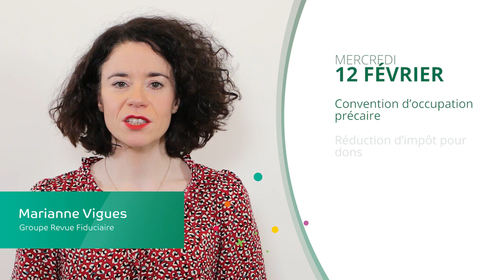Convention d’occupation précaire, Réduction d’impôt, Réforme des retraites - JT du 12/02/20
À la une du JT d’actualité juridique de La Revue Fiduciaire de ce mercredi 12 février : Convention d’occupation précaire, Réduction d’impôt pour dons, Réforme des retraites

Sources et références par ordre d’apparition à l’écran :
- Cass. civ., 3e ch., 14 novembre 2019, n° 18-21297 D ; c. com. art. L. 145-5-1
- CAA Marseille 3 décembre 2019, n° 18MA03381
- Projet de loi organique relatif au système universel de retraite et projet de loi instituant un système universel de retraite, présentés en Conseil des ministres le 24 janvier 2020